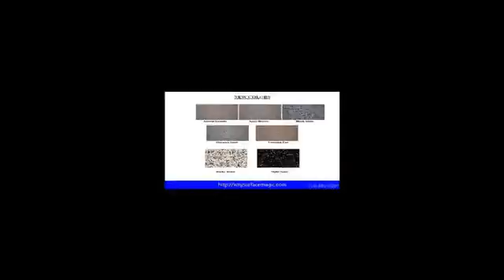Bathtub Resurfacing Niagara falls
Bathtub Refinishing: The refinishing process is fairly straightforward